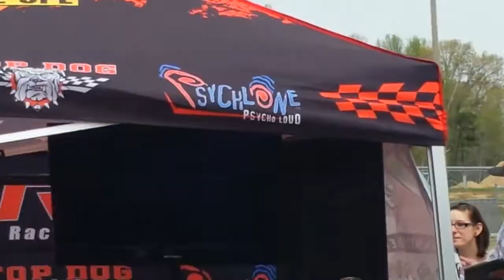Sundown audio 168.5db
TDH memorial show.